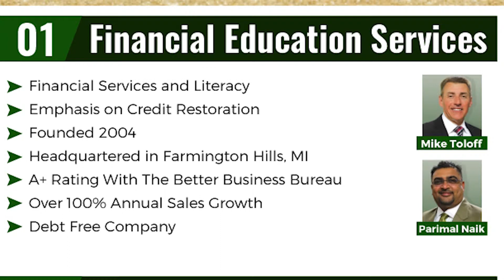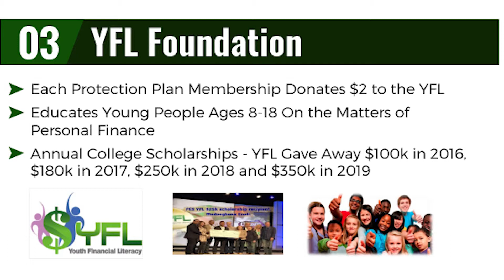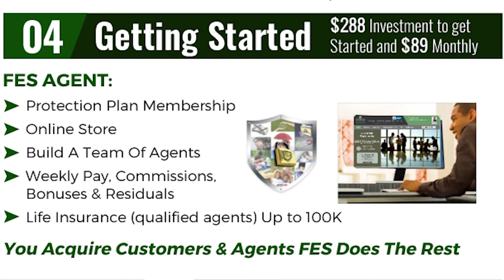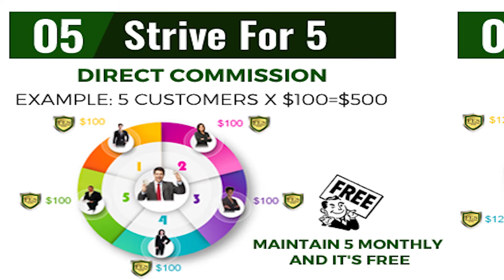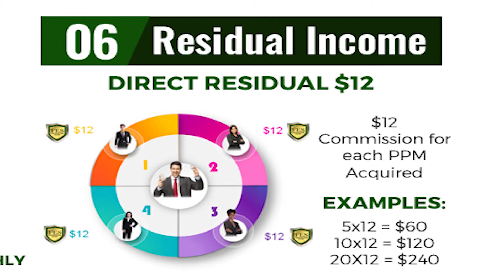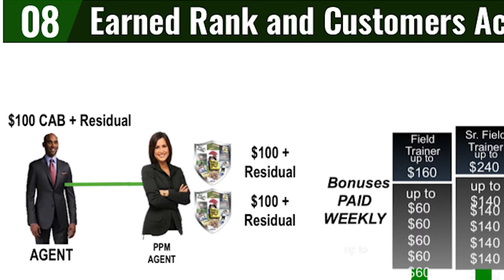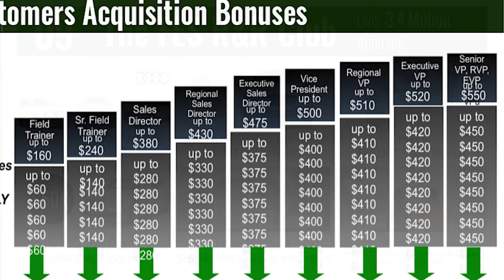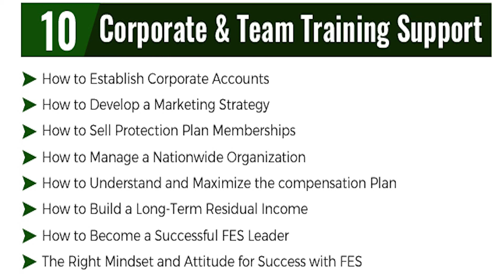AGENT Opportunity Overview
CREDIT SOLUTION
Financial education services  The First Step Towards Financial Security Who do you know without a financial plan

Our ever-expanding service line is consistently evolving to meet the demand towards a solution for financial issues consumers face today. We’ve covered the spectrum to create programs that can offer assistance to various pieces of the financial puzzle, with easy-to-use programs and the highest level of customer support. By including educational resources along the way, we aim to help you meet your financial goals while also providing you with the tools for long-term, consistent success.